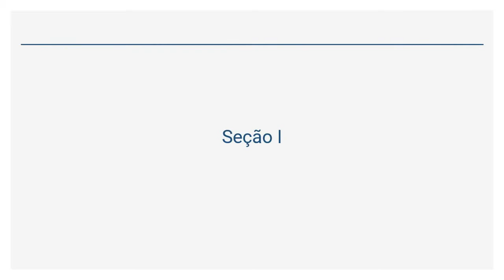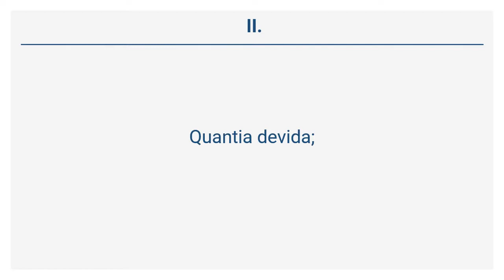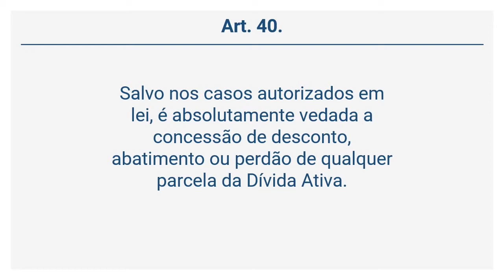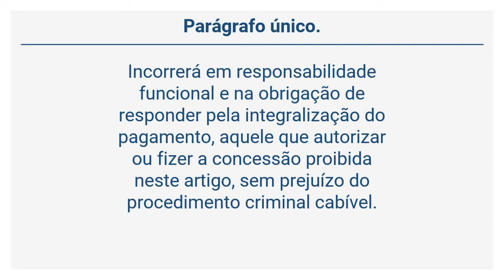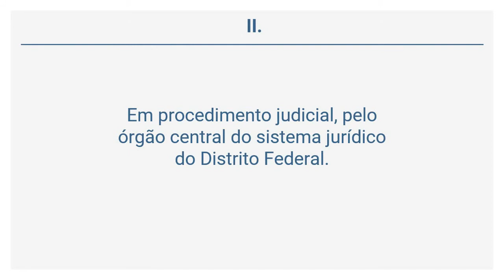Lei Complementar 4/1994 (8 de 16) - Da Divid a Ativ a do Distrit o Federal